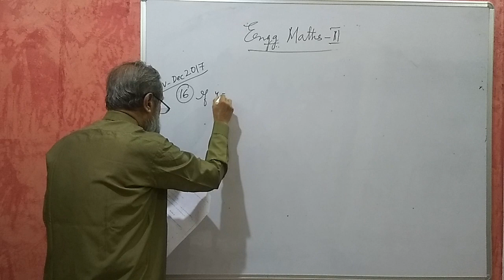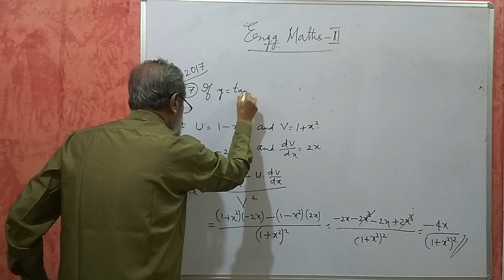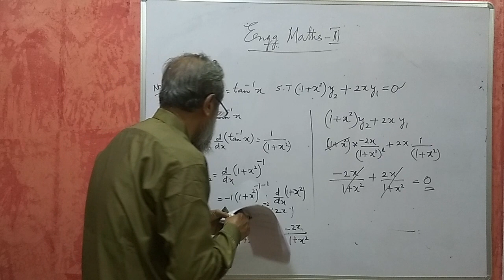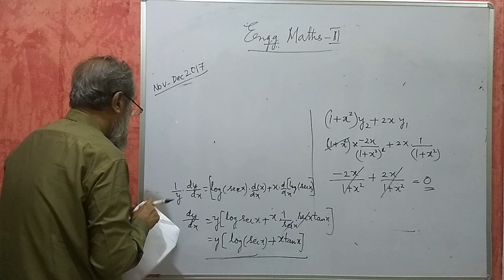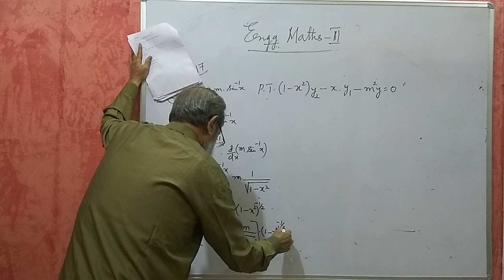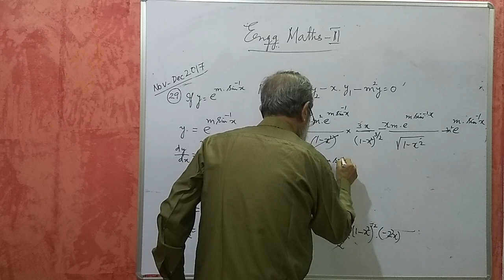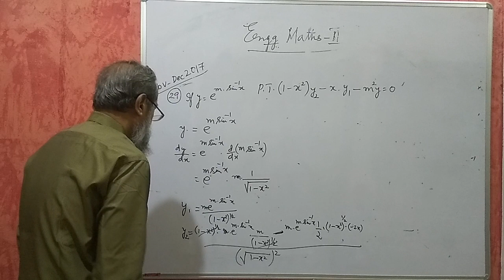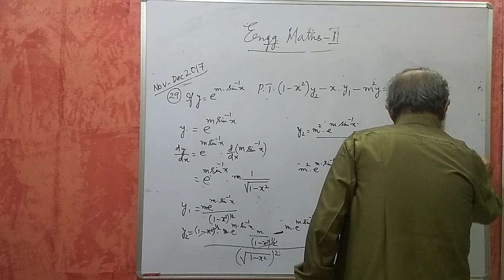Karnataka Diploma Maths 2 - Differentiation - Part 4